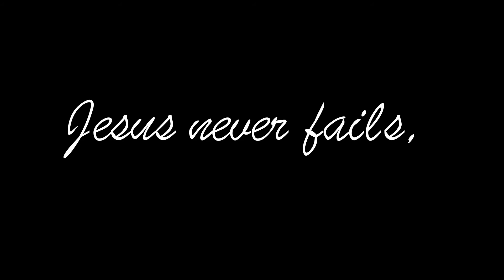Jesus Never Fails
Jesus Never Fails  Chorus only Acapella

Jesus Never Fails Lyrics ,
Jesus never fails, Jesus never fails. Heaven and earth will pass away, But Jesus never fails.